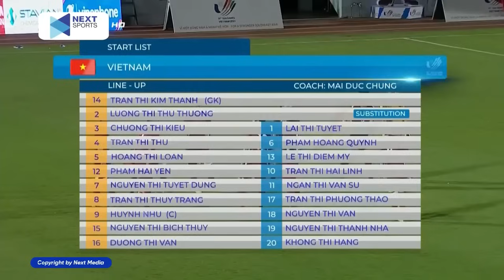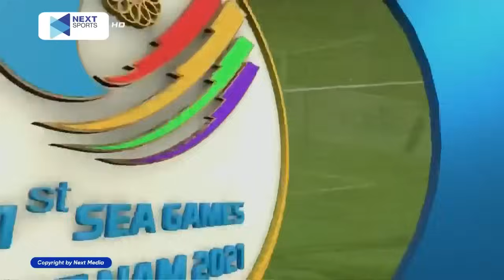🔴NỮ VIỆT NAM - NỮ PHILIPPINES | BÓNG ĐÁ NỮ | ĐỐI THỦ KHỦNG HOẢNG KHI CHẠM TRÁN NỮ VN